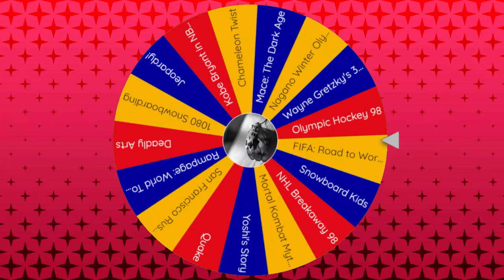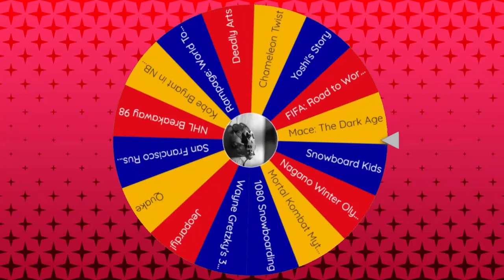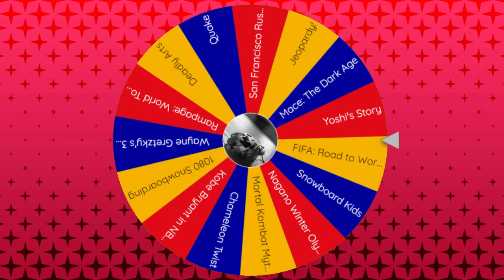Olympic Hockey 98, NHL Breakaway 98 & Yoshi's Story │ N64 (Episode 16) │ RETRO ROULETTE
It's a double dose of hockey!  First, a reskin of Wayne Gretzky's 3-D Hockey with rules, then a rather slow and dull hockey game from Acclaim.  Also, one of the most wonderful platformers ever to be released on the N64.